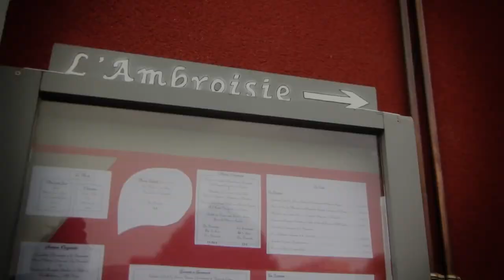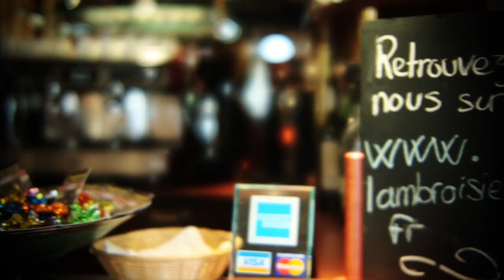Restaurant l'ambroisie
Très bon restaurant,que je recommande a toute personne.